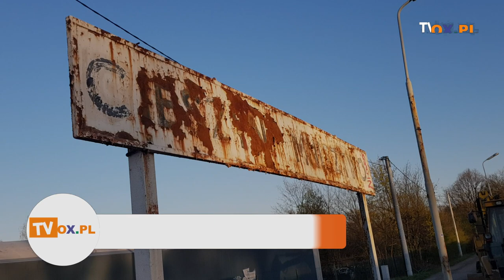[FLESZ] Remont linii kolejowej nr 190 do Cieszyna (Mnisztwo)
W połowie października 2019 roku PKP Polskie Linie Kolejowe podpisały umowę o dofinansowanie oraz umowy z wykonawcami o wartości prawie 460 mln zł. Projekt obejmuje odnowę linii od Chybia i Goleszowa do Wisły Głębce i do Cieszyna. Wiosną tego roku ruszyły prace remontowe na odcinku łączącym Goleszów z Cieszynem, których postęp można zobaczyć w  rejonie stacji Mnisztwo na poniższym materiale wideo.